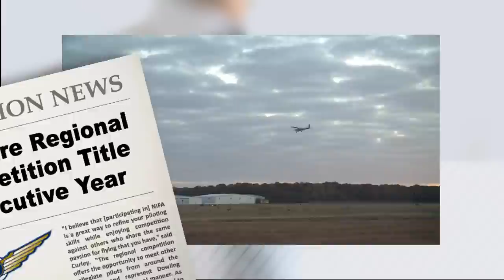Dowling College Brookhaven-Aviation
Located one hour from New York City, Dowling College is a private, comprehensive, coeducational college with two campuses situated in central Long Island. Its main campus, nestled on the banks of the Connetquot River in Oakdale, NY is the historic W. K. Vanderbilt estate and is minutes from the ocean beaches. The 125-acre Brookhaven campus is home to Dowling's state-of-the-art aviation facilities and athletic complex.

At Dowling College, students experience college life in a vibrant, yet secure, campus environment. Students and scholars can embark on a personalized journey of challenge, commitment and self-fulfillment. Students are a short train ride or drive from New York City, where the dining, cultural and entertainment opportunities are endless!

The School of Aviation offers degree programs meeting the industry needs of today and into tomorrow and has unparalleled facilities in the northeastern United States. Students receive the education they need to excel in careers like air traffic control, aviation management and commercial pilot. Dowling graduates are intensely recruited by employers who know they have a balanced liberal arts background as well as experience with the industry's most advanced equipment.

The Brookhaven Campus is located on the grounds of Brookhaven airport and students can go from the classroom to the cockpit in a matter of minutes. The mild local traffic flow is ideal for student pilot training, yet our close proximity to the busiest airspace in the world is ideal for exposing Instrument and Commercial flight students to the intensity of a truly professional flight environment.

Dowling's flight training is certified under Part 61 and Part 141. The aircraft fleet includes nine Piper Warriors, an Arrow, a twin-engine Seminole, Cessna 152s, and more. Additionally, there are three sophisticated FRASCA Flight Simulators and full-motion RedBird Simulator, which students can use seven days a week, any time of the day or night.

Dowling is one of only 36 approved colleges and universities in the United States that participates in the Air Traffic Collegiate Training Initiative (AT-CTI) program, which provides you with the opportunity to become an air traffic controller.

Our interactive, state-of-the-art air traffic control lab is a computerized environment that allows you to develop the essential skills required to succeed as an air traffic controller.